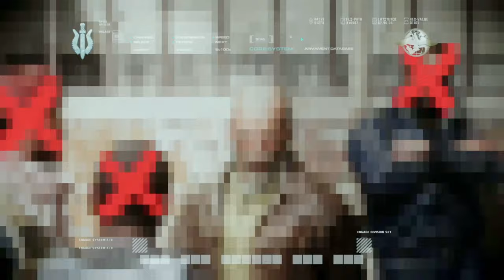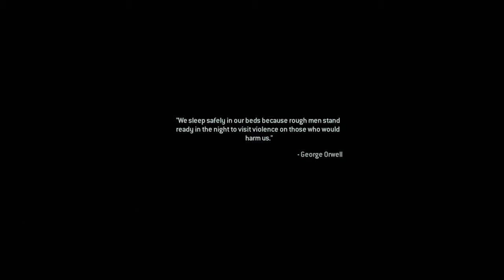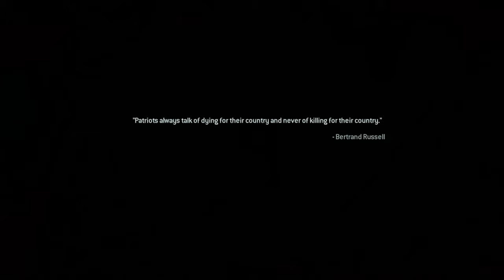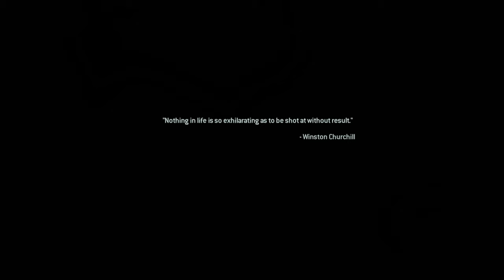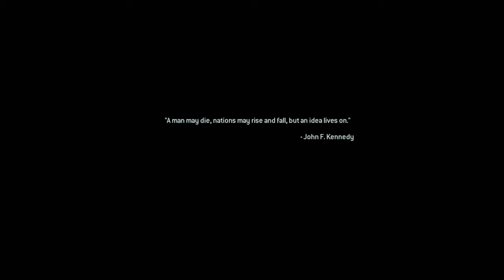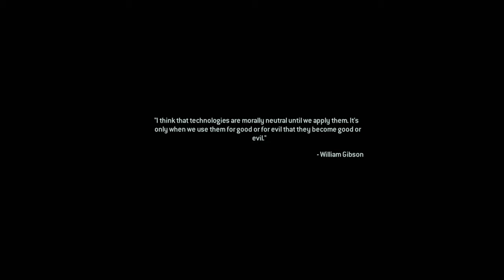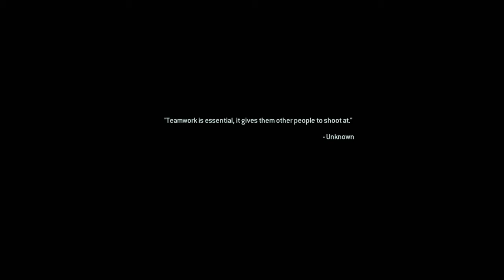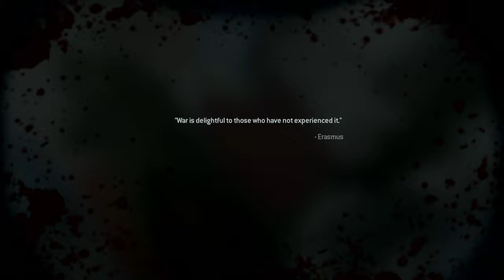Call of Duty Modern Warfare Remastered ACT 3 and EPILOGUE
Watch as we take on ACT 3 and the EPILOGUE of Call of Duty Modern Warfare Remastered in this full walkthrough. Experience the action in stunning 4K at 60fps!

Timecodes

00:00 Intro
26:26 All In
40:30 No Fighting In The War Room
52:38 Game Over
1:03:50 Mile High Club
1:15:26 Outro